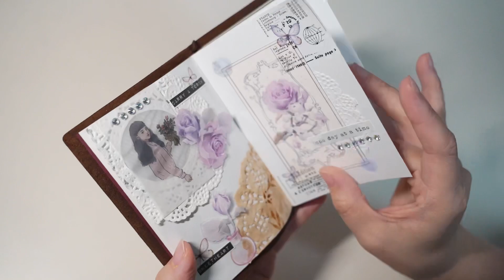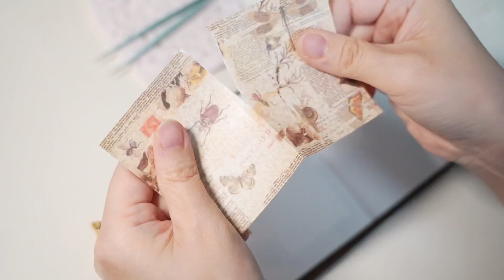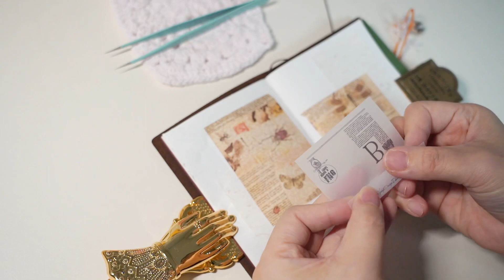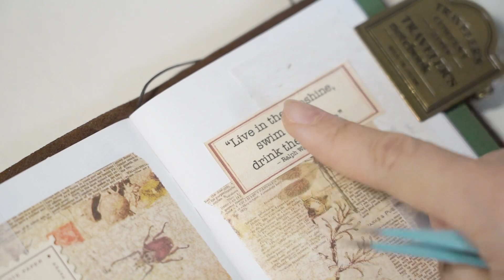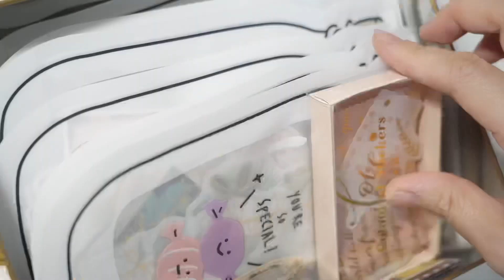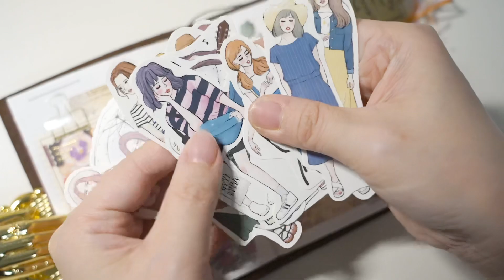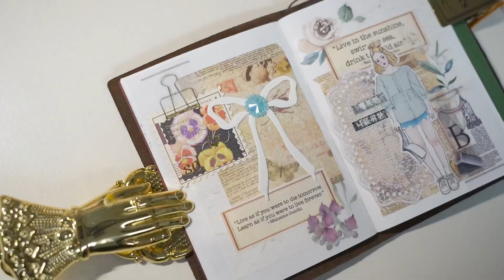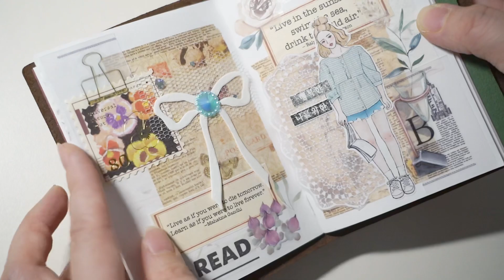asmr | 빈티지다꾸템은 꾸준히 사모았네 | 빈쌤의 파우치로 다시 시작하는 다꾸 | vintage journal | journal with me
아 정말 오랜만에 돌아왔어요.
사실 이번 영상도 서브 영상이긴한데
다시 인사드리고 싶어서 이렇게 열심히 편집해서
왔답니다. 그동안 현생을 사느라 바쁘기도 했고
제가 목디스크부터 건강이 악화되서ㅠ
건강 회복하느라 시간이 많이 걸린 것도 있어요ㅠ
다시 시작할 수 있게 여러분의 응원이 필요해유ㅠ
어헝헝 ㅠ

빈쌤의 파우치를 구매한 것부터 시작해서
그동안 어떤 다꾸템들을 사모았는지(?)
소개 찬찬히 할게요~